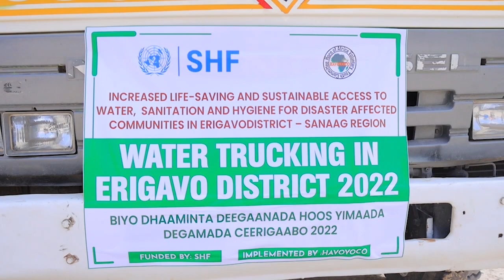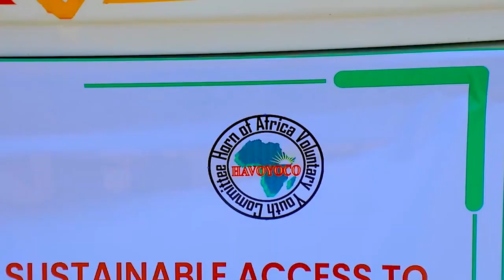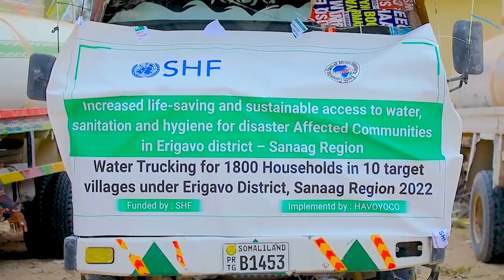Hay'adda HAVAYOCO ee G/Sanaag oo Bilawday Wejigii Labaad ee Biyo Dhaamiska Dadka Abaartu Saamaysay.